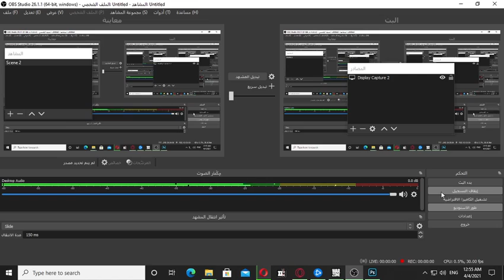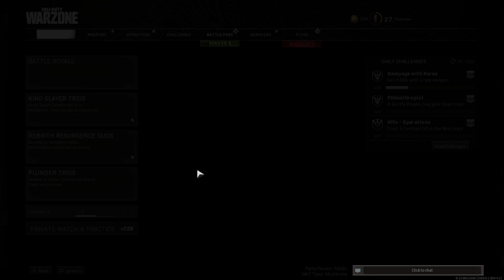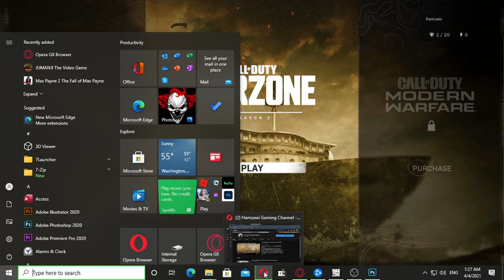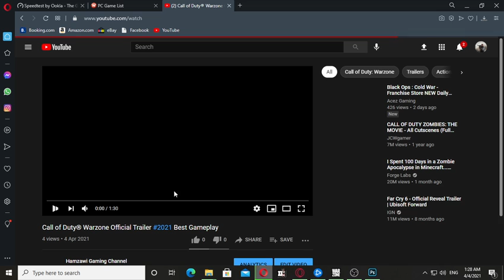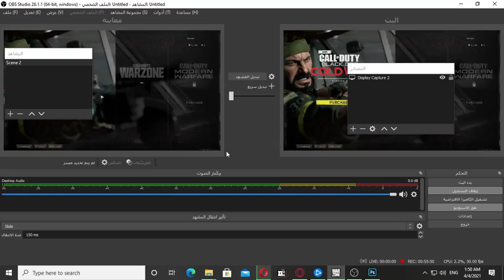Call of duty modern warfare: warzone battle Royale solo gameplay (no commentary)#2021#Gaming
Call of Duty: Warzone Solo Gameplay! (No Commentary)

My channel uploads videos that primarily focus on Online muliplayer, Battle Royales & Campaigns.
Join my growing community for the best no commentary videos daily!
Warzone​ CallofDuty​ CoDWarzone #2021​​Gaming​​callofduty​gameplayCall of Duty: Black Ops Cold War is a 2020 first-person shooter video game developed by Treyarch and Raven Software and published by Activision. It was released worldwide on November 13, 2020, for Microsoft Windows, PlayStation 4, PlayStation 5, Xbox One, and Xbox Series X and S. It serves as the sixth installment in the Black Ops series, and the seventeenth installment in the overall Call of Duty series. The game is the second Call of Duty title since 2011's Modern Warfare 3 to be co-developed by two studios.